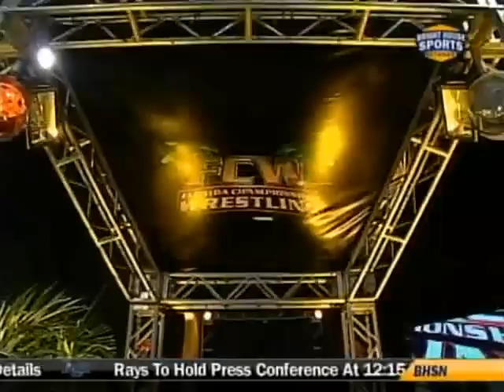FCW Divas Championship Tournament Finals (naomi Knight vs Serena)